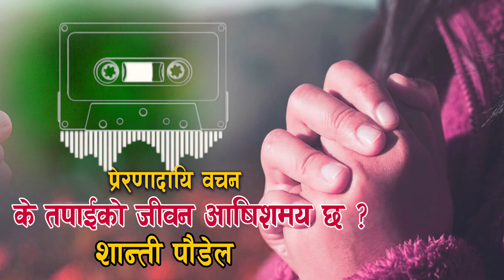के तपाईले जीवनको अर्थ पाउनु भयो ? Shanti Poudel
Sajha Nepali Media Hub
Keep supporting.